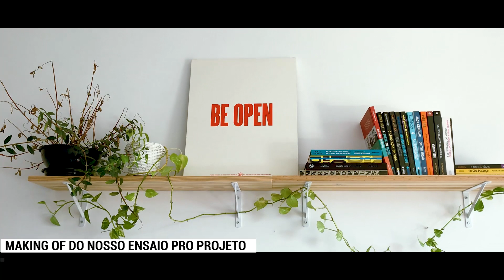UNIÃO FEMININA NA FOTOGRAFIA + making of - Gessica Hage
Convidamos a Gessica Hage pra falar um pouco sobre seu projeto autoral que une mulheres na fotografia: o Dupla Exposição! Ela convida fotógrafas para colaborarem fotografando juntas o mesmo ensaio.

📷 Equipamentos usados neste vídeo:

● Nikon D5100 e D7100
● iPhone 7plus